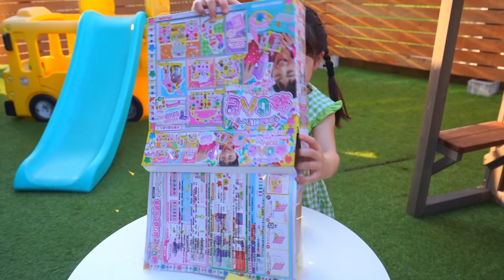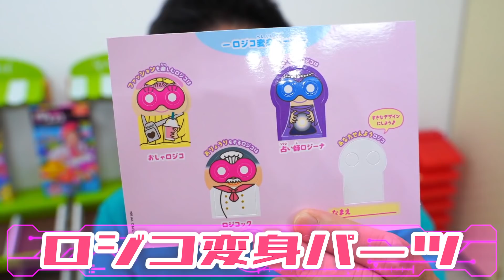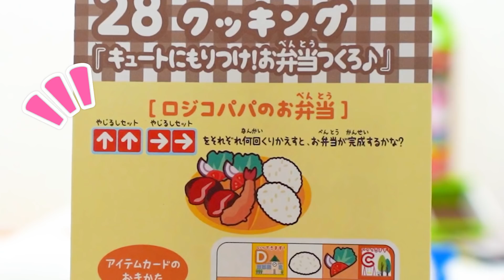【寸劇】ロボット変身ごっこ！可愛いロジコに着せ替えしよう！- はねまりチャンネル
▼「ガールズSCIENCEトイ　ハピエンス」はトイザらスや全国のおもちゃ屋さんでお買い求めいただけます！